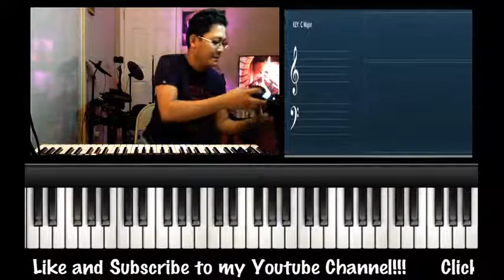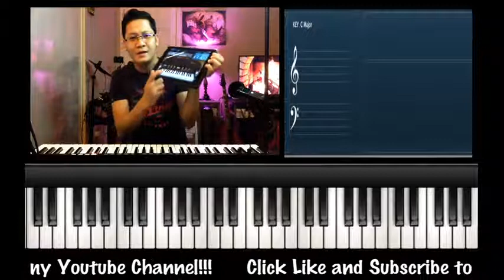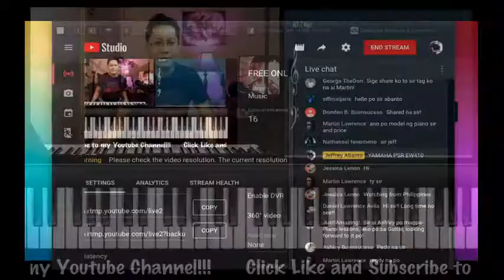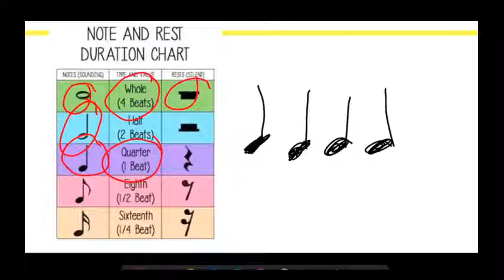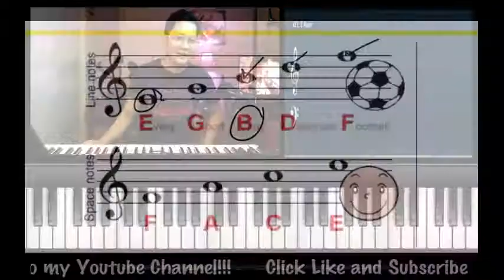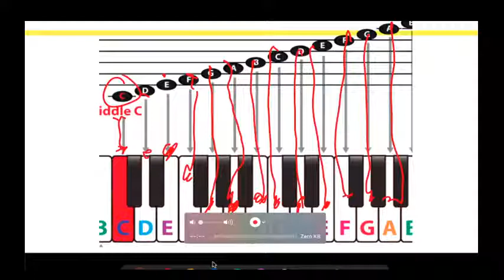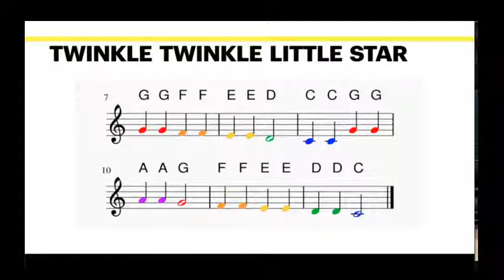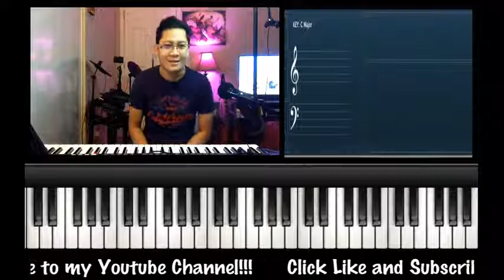Beginner Piano Lesson Live Stream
This is a live stream for beginner piano lesson.